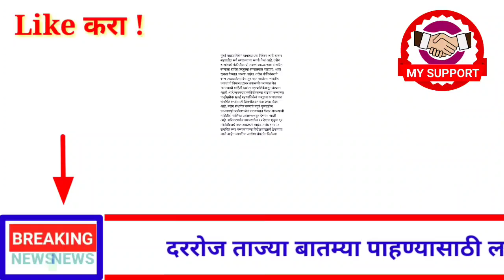संपूर्ण महाराष्ट्रातील जनतेसाठी! धक्कादायक बातमी! 24 मे ! मंगळवार ! काही मिनिटापूर्वी ची बातमी!